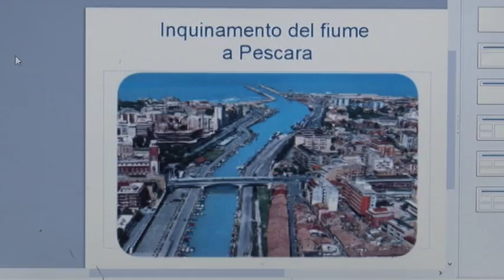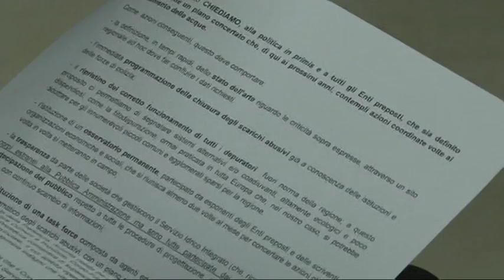Fiume e mare puliti. A Pescara incontro sull'inquinamento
Associazioni di categoria, enti, ambientalisti e pubblica amministrazioni: tutti assieme per affrontare il delicato tema dell'inquinamento del fiume e del mare a Pescara